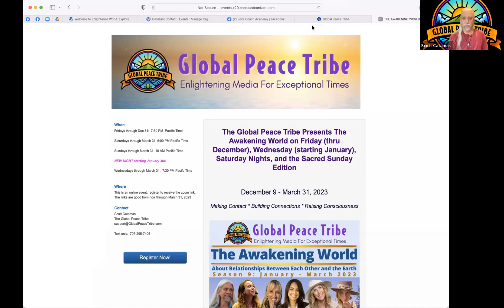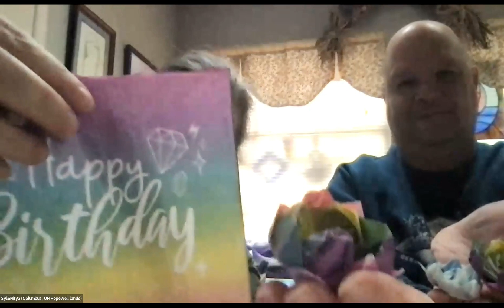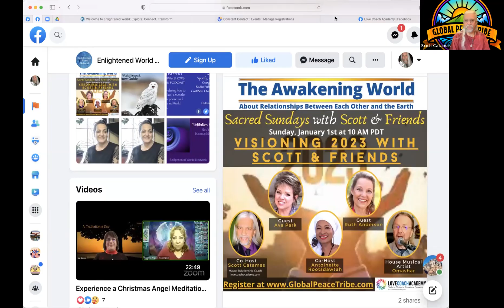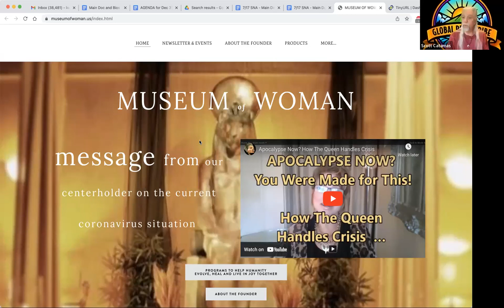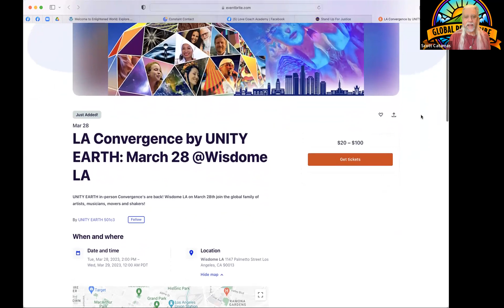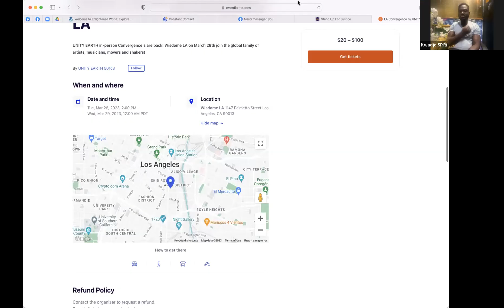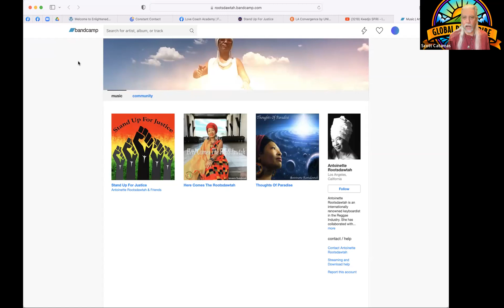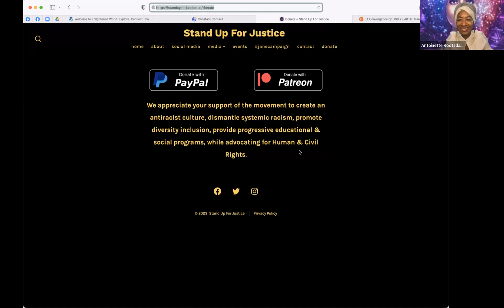A NEW YEAR on THE AWAKENING WORLD: 01-01-23 with Scott, Pato, Antoinette, Chief Phil & other friends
THE AWAKENING WORLD starts the New Year off with an all star group of friends coming to celebrate BOTH the start of 2023 and Antoinette's birthday!   We enjoy music from Omashar, Antoinette, Kwadjo and others!

Friends joining us live include Chief Phil Lane Jr, Kwadjo Spiri (from Ghana), Jon & Sommer Ramer, Ruth Anderson (from the Enlightened World Network), Ava Park (Museum of Woman) and many others!

Antoinette Rootsdawtah
Antoinette “Rootsdawtah” Hall is a world-renowned keyboardist in the Reggae Industry and in 2019 the United Religions Initiative (URI)-Africa appointed the renowned reggae musicians Pato Banton & Antoinette Rootsdawtah as Goodwill Ambassadors of the Golden Rule.

She became involved in the Spiritual Community after working with Pato Banton and joining on his Mission of Spreading the Good News that “we’re all God’s Children, brothers & sisters.”
Since then she has become very proactive in Global Outreach Ministry, which includes the Urantia Movement, U-Day Thailand, Parliament of the World’s Religions, UNITY EARTH, Harvard Divinity School & most recently, a presentation for the Convergence Gathering at the United Nations Chapel in New York.

Ruth Anderson:
Dr. Ruth Anderson is the Founder of Enlightened World. In “retirement” after a career in education, she embraced her second calling—to become an Ordained Minister, intuitive, spiritual counselor, speaker, and author. Dr. Anderson provides individualized, transformational experiences that create connections with the Spiritual Divinity, including Divine Mother, Archangels Michael, Gabriel, and Raphael, and incorporating Holy Fire Reiki and energy work.

Ava Park:
Founder, Director and Curator of The Museum of Woman, "advancing Woman's leadership for peace, prosperity and justice for all" (2015 to present)--open Fridays and Saturdays for public viewing of exhibits of goddess, queen and wisewoman statuary, artwork, and storytelling ​Founder, Spiritual Director, The Goddess Temple of Orange County, a women's spiritual organization meeting at The Museum of Woman with Sunday Goddess Services and Holy Days  (2003 to present)    ​
​Awardee, Person of the Year, OC Weekly. Graduate,Women's Thealogy (not a misspelling), Reformed Congregation of the Goddess, Inc. Women's Mysteries of the Ancient and Future Sisterhood, Vajra Ma, Enneagram Certification, 2016. Speaker to civic, spiritual, religious and human potential groups.

CHIEF PHIL LANE:

Hereditary Chief Phil Lane Jr. is an enrolled member of the Ihanktonwan Dakota and Chickasaw Nations and is an internationally recognized leader in human, community, and economic development.
During the past 53 years, Chief Lane has worked with Indigenous Peoples from the Americas, Micronesia, South East Asia, China, India, Hawaii, and Africa. He served 16 years as an Associate Professor at the Faculty of Education at the University of Lethbridge, Alberta, Canada (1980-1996).
In 1982, Chief Lane co founded the Four Worlds International Institute (FWII) with Indigenoeos Elders and Spiritual Leaders  . As well, Phil is Chairman of Four Directions International and Compassion Games International.
Chief Lane has been the recipient of multiple awards and recognition. He was the first indigenous person to win the prestigious Windstar Award, presented annually on behalf of the late John Denver and the Windstar Foundation.Learn more about Chief Phil and his powerful work

Scott Catamas is an Emmy Award winning producer who has created hundreds of shows that have been seen internationally.  He is also the founder of THE LOVE COACH ACADEMY which trains relationship coaches and provides Scott's unique relationship skill building tools to thousands.  Since the start of the Pandemic, Scott has hosted and produced over 400 original online shows including SATURDAY NIGHT ALIVE, STRAIGHT TALK, SACRED SUNDAYS and THE AWAKENING WORLD.